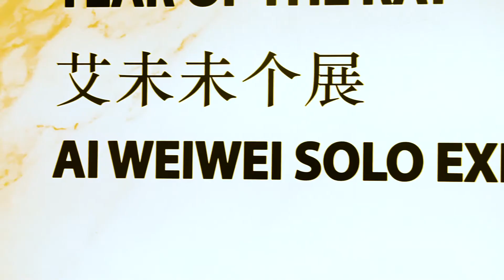EVERYTHING : YEAR OF THE RAT - THE FIRST AI WEIWEI'S SOLO EXHIBITION IN THAILAND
YEAR OF THE RAT : THE FIRST AI WEIWEI'S SOLO EXHIBITION IN THAILAND
นับเป็นครั้งแรกในประเทศไทยที่ อ้าย เวยเวย (ai weiwei) ศิลปินชาวจีนและนักเคลื่อนไหวทางการเมืองวัย 63 ผู้มีผลงานด้านศิลปะหลากหลายรูปแบบ และได้รับการยอมรับจากทั่วโลกในฐานะผู้วิพากษ์วิจารณ์สังคมและวัฒนธรรมจีน ได้เปิดนิทรรศการผลงานศิลปะของตัวเองที่ชื่อ "Year of the Rat" ซึ่งเป็นส่วนหนึ่งในงาน Bangkok Art Biennale 2020 โดยนิทรรศการได้เปิดให้ชมแล้วที่ Tang Contemporary Art ชั้น 2 ริเวอร์ ซิตี้ แบงค็อก ถนนสี่พระยา
คอนเซ็ปต์ "Year of the Rat" นี้อ้างอิงมาจากปี 2020 ซึ่งเป็นปีชวด (หนู) เป็นปีแรกตามระบบนับปีแบบ 12 นักษัตรจีน (และอีกหลายประเทศในเอเชียรวมทั้งไทย) และยังเป็นปี "เกิงจื่อ" (Gengzi) ซึ่งหากย้อนดูประวัติศาสตร์จีน ปีเกิงจื่อมักจะเป็นปีที่มีเหตุการณ์สำคัญๆ วนมาทุก ๆ 60 ปี เช่นในปี 1849 ประเทศจีนได้รับผลกระทบจากสงครามฝิ่น ซึ่งนำไปสู่การเปลี่ยนแปลงที่คาดไม่ถึง ต่อมาในปี 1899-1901 เกิดเหตุการณ์กบฎนักมวยหรือ “Boxer Rebellion” และจักรพรรดินีฉือสี่ ได้ประกาศสงครามกับอังกฤษ สหรัฐอเมริกา ฝรั่งเศส รัสเซีย เยอรมนี ญี่ปุ่น อิตาลี และออสเตรียในเดือนสิงหาคม และกองกำลังพันธมิตรได้บุกเข้ามายึดเมืองปักกิ่ง
เช่นเดียวกับในปี 1960 ประเทศจีนได้รับผลกระทบจากการขาดแคลนอาหารและความอดอยาก ในเวลาเดียวกันนี้เอง กวีชื่อ อ้าย ชิง (Ai Qing) พ่อของอ้าย เวยเวย ถูกมองว่าเป็น “ฝ่ายขวา” เขาถูกย้ายจากกองกำลังพลก่อสร้างซินเจียงไปที่กองเกษตรกรรมที่ 8 ซึ่งอ้าย เวยเวย อาศัยอยู่กับพ่อเขาที่นั่นเป็นเวลา 16 ปี
และล่าสุดในปี 2020 ที่ก็เป็นปีเกิงจื่อ ก็เกิดเหตุการณ์สำคัญที่เปลี่ยนวิถีชีวิตผู้คนไปทั่วโลก ในวันก่อนตรุษจีน เมื่องอู๋ฮั่นได้ประกาศปิดเมือง และภายในเวลาเพียงไม่กี่เดือน ผู้ติดเชื้อโควิด 19 ได้สะสมเกินสิบล้านคนทั่วโลก และส่งผลกระทบต่อวิถีชีวิตผู้คนมาจนทุกวันนี้
นิทรรศการ "Year of the Rat" เป็นงานศิลปะที่แสดงภาพหัวของสัตว์ใน 12 ปีนักษัตร งานชิ้นนี้เป็นเหมือนพื้นหลังทางประวัติศาสตร์ของทั้งนิทรรศการ ซึ่งผสมผสานชุดผลงานที่มีชื่อเสียงของอ้าย เวยเวยสองชุดคือ Beast Head และ Lego โดยผลงานเลโก้ทั้ง 12 ชิ้น เป็นส่วนขยายของชุดผลงานที่ชื่อว่า "Circle of Animals/ Zodiac Heads" ซึ่งเป็นแบบจำลองของหัวสัตว์ใน 12 ปีนักษัตรในพระราชวังฤดูร้อนเก่า งานศิลปะต้นฉบับถูกขโมยและกระจัดกระจายไปทั่วโลกในปี 1860 ที่อังกฤษกับฝรั่งเศสบุกพระราชวังฤดูร้อนเก่า ถึงแม้ว่างานบางชิ้นถูกนำกลับมาเก็บที่ปักกิ่ง แต่สำหรับคนจีนหลายคน งานศิลปะชุดนี้เป็นสัญลักษณ์ของความโกรธ และความอัปยศอดสูเป็นเวลายาวนานกว่าหนึ่งร้อยปี
อ้าย เวยเวย ทราบถึงผลกระทบทางการเมืองของงานศิลปะเหล่านี้ เขาจึงคัดลอกและสร้างหัวสัตว์ของ 12 นักษัตรขึ้นมาใหม่ เป็นงานศิลปะที่เดินสายจัดแสดงไปมากกว่า 40 เมืองทั่วโลก โดยงานชุดนี้สอดแทรกความคิดเห็น การเสียดสี และประชดประชันของอ้าย เวยเวย เกี่ยวกับประวัติศาสตร์ยุคนั้นไว้ด้วย
นอกจากนี้ภายในงานยังมีจัดแสดงชิ้นงานประติมากรรมอื่น ๆ อย่าง "Ring W and Ring M" ที่ได้รับแรงบันดาลในมาจากอารยธรรมเก่าแก่สองอารยธรรม กรีกและอียิปต์โบราณ หรือ รอยขีดเขียนบนใบหน้าของเหมา เจ๋อตง ที่สื่อถึงการกระทำที่ยั่วยุ และผลลัพธ์ที่คาดไม่ถึงตามมา
ชมผลงานได้ที่แกลเลอรี Tang Contemporary Art ชั้น 2 ริเวอร์ ซิตี้ แบงค็อก เวลา 11:00 – 19:00 น. (ปิดวันจันทร์)
ขอบคุณข้อมูลจาก Tang Contemporary Art